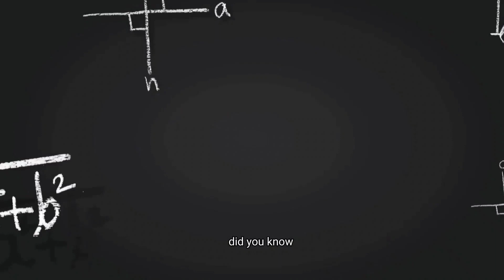Yang Lee The UnTold Story War Robots Universe & Lore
War Robots Universe & Lore

I hope you all enjoy this video, if you're interested in a part 2 please let me know.